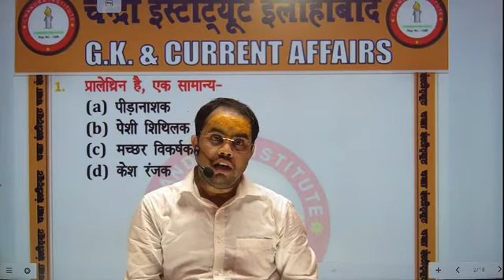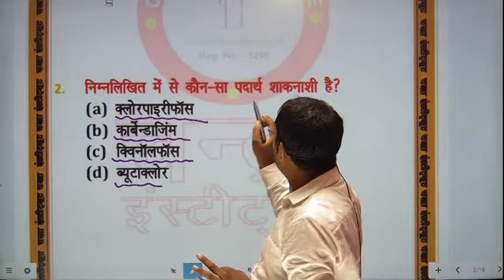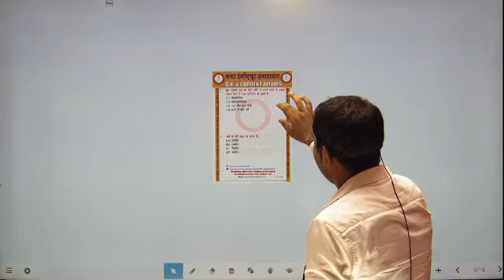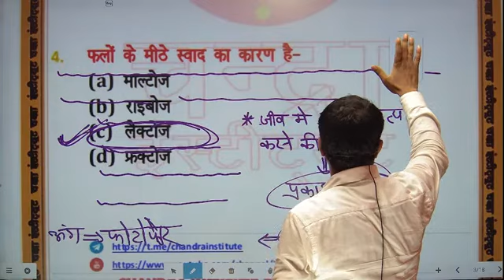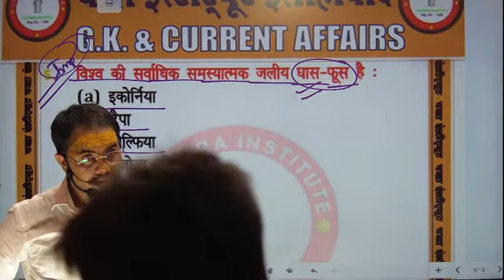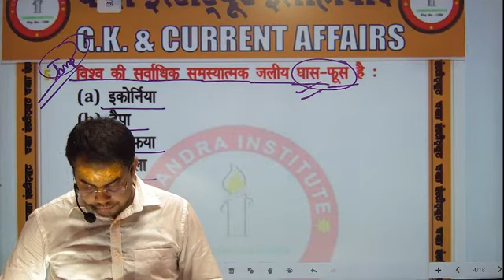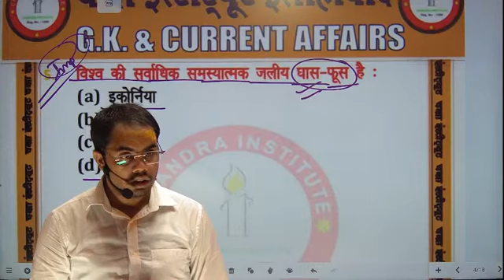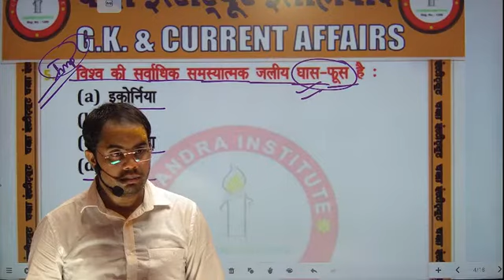UPSSSC PET EXAM 2022 upsssc pet gk g's practice set 01 upsssc pet gk g's classes upsssc pet